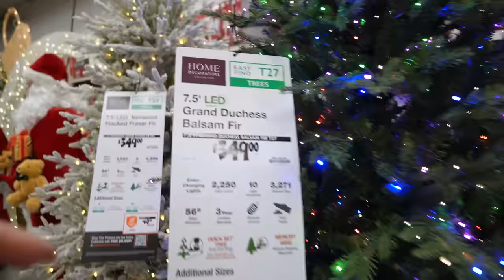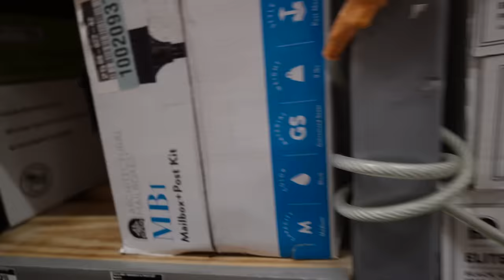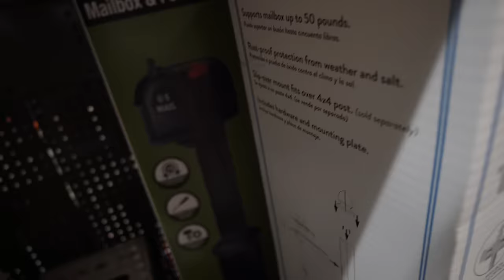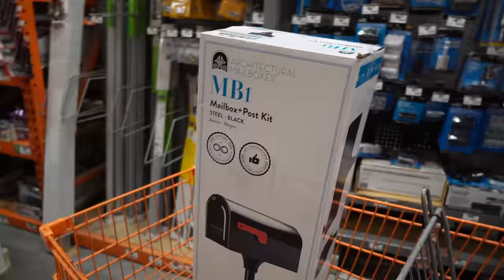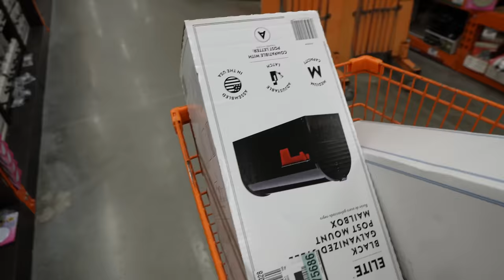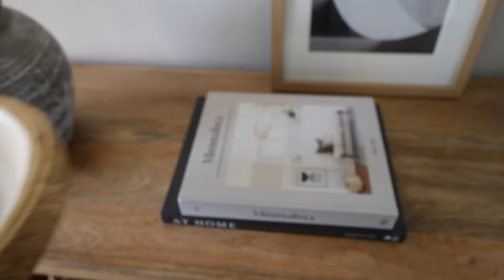Peter Dejo Su Trabajo De 12 Años + Buscando Arbolito + Armando El Comedor